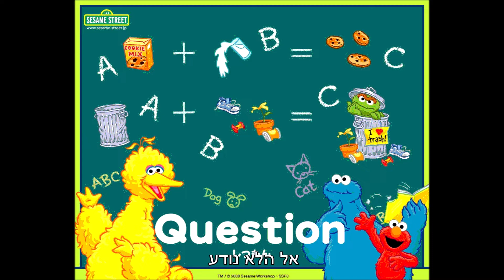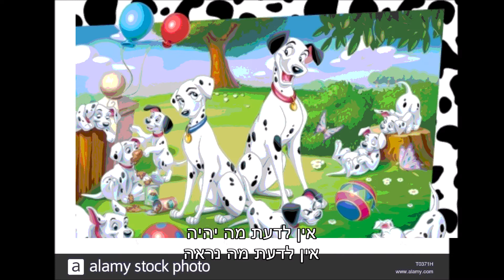דני סנדרסון הלא נודע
מילים ולחן: דני סנדרסון